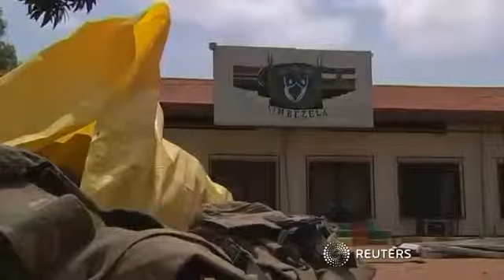Looters roam Central African Republic capital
Just days after a coup in the Central African Republic, a Seleka rebel unit patrols the streets of the capital in a bid to halt the rampant looting and disarm civilians